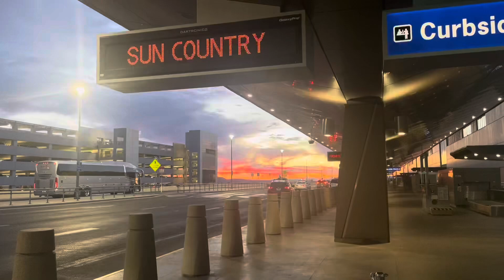Days before rodeo (PKF 2024)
4th of July is a solid recovery day + time to post archive feralchild clips like this// my iPhone mini really got insane storage it’s like me fr